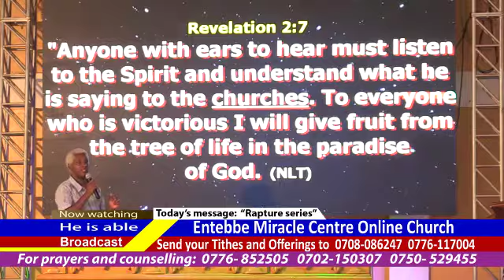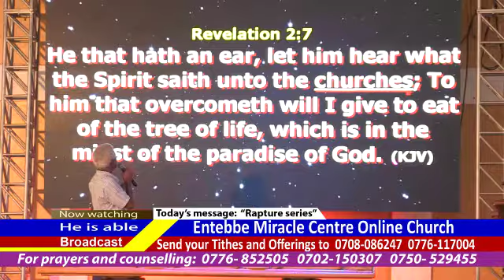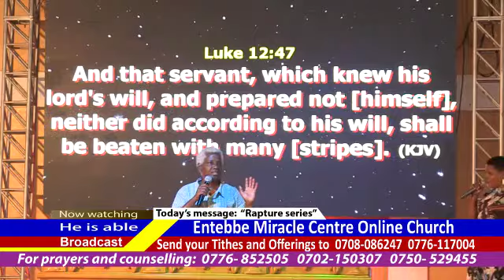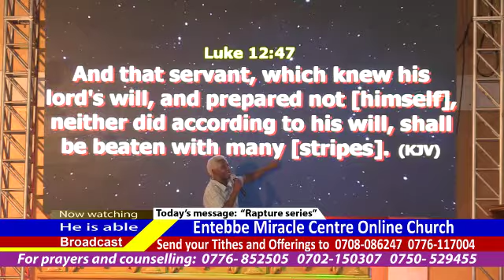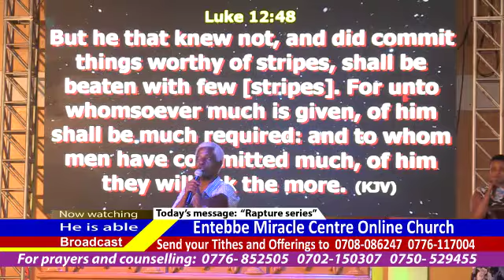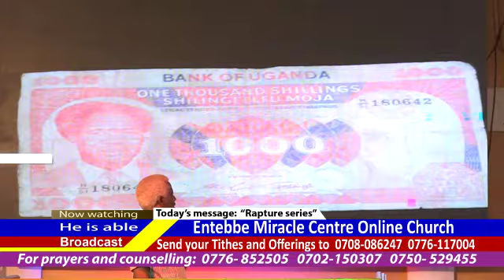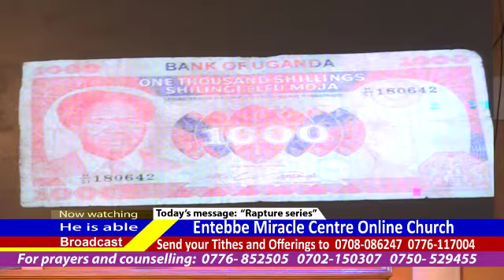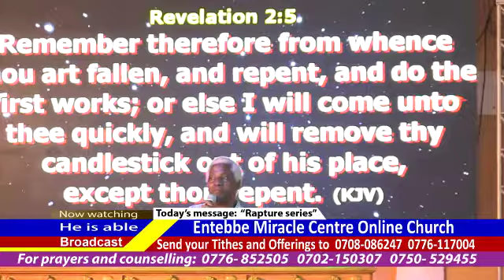Sunday Service "The book of revelation (4)"